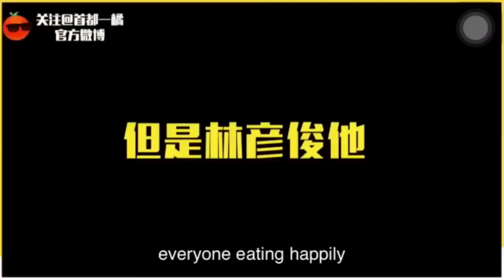Lin Yanjun [Idol Producer] FUNNY MOMENTS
• justafangurlxx • 🦄🌸